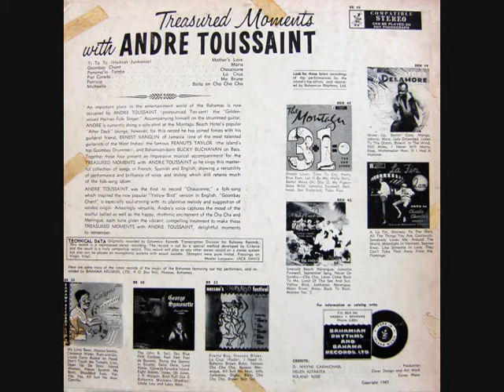Andre Toussaint - La Cruz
"An important place in the entertainment world of the Bahamas is now occupied by Andre Toussaint (pronounced Too-sant) the "Golden-Voiced Haitian Folk"singer." Accompanying himself on the strummed guitar, Andre is current;y doing a solo stint in Montagu Beach Hotel's popular "After Deck" lounge; however, for this record he has joined forces with guitarist friend, Ernest Ranglin of Jamaica (one of the most talented guitarists of the West Indies) the famous Peanuts Taylor (the islands top Goombay Drummer), and Bahamian born Bucky Buchanan on Bass. Together these four present an impressive musical accompaniment for the Treasured Moments with Andre Toussaint as he sings the masterful collection of songs in French, Spanish, and English, showing a versatility of performance and brilliance of voice and styling which still retains much of the folk-song idiom."

(Taken from the rear cover of Treasured Moments with Andre Toussaint)